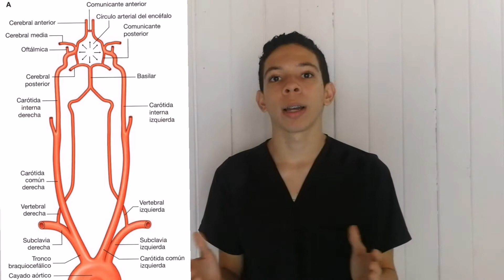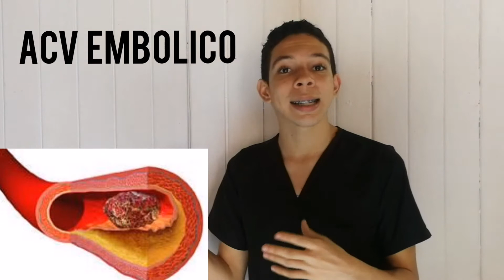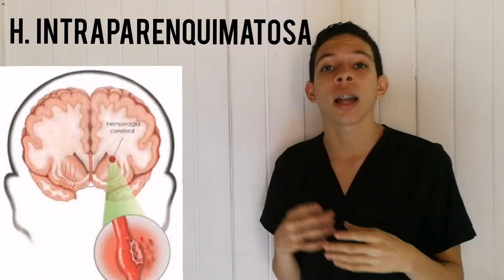Enfermedades Cerebro Vasculares.II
Hola!! Soy Victor Antero y pertenezco a la universidad Rómulo Gallegos.
El dia de hoy me complace comentarles sobre las generalidades de las ECV, además les hago un recuento sobre la anatomía cerebral, espero les guste!!
La Enfermedad cerebrovascular causa la muerte de 5 millones de personas al año lo que se traduce a 1 de cada 10 personas. En el mundo occidental es la tercera causa de muerte tras las enfermedades del corazón y los cánceres; es probablemente la causa más común de incapacidad severa. De todas las causas de enfermedad cerebrovascular, la isquemia cerebral (infarto cerebral) es la entidad más incidente y prevalente entre todas las enfermedades cerebrovasculares. Las mujeres son más propensas a padecer ECV, sobre todo cuando han perdido el factor protector estrogénico. Su incidencia aumenta con la edad y la mayoría de las poblaciones que envejecen.
Muchos estudios observacionales sugieren que la ECV se debe, en parte, a factores ambientales potencialmente modificables y algunos ensayos clínicos han demostrado que el controlar algunos de esos factores modificables reduce el riesgo de tener y morir por una ECV.
Factores de riesgo modificables: La Hipertensión arterial, es el factor de riesgo de mayor importancia. Diabetes, Hipercolesterolemia, Obesidad y sedentarismo, consumir licor, tabaquismo y drogas adictivas así como los anticonceptivos orales.
No modificables: Sexo, Raza, Edad.
El polígono de Willis, representa el mayor asiento de anastomosis de la vasculatura cerebral y salvaguarda el cerebro en caso de una oclusión arterial mediante sus arterias colaterales, este polígono o circulo arterioso esta formados por dos sistemas circulatorios, el anterior o carotídeo y el posterior o vertebral.
Cuando una arteria  cerebral afectada por una placa aterosclerotica sufre una erosion y deja salir su contenido, comienza el proceso de la coagulación lo que conduce a la formación de un trombo lo que va a ocluir  una arteria y causar una isquemia. Un émbolo es un fragmento de un coagulo grande que se desprende y se dirige hacia una arteria pequeña cerebral donde ocluye parcialmente y causa una déficit de flujo sanguíneo.
Las hemorragias cerebrales representan el 15% de las ECV y se dividen en intraparenquimatosas y en subaracnoideas.
Como bibliografía utilicé;
ROCA GODERICH TOMO II
CONSULTA PRÁCTICA JOSÉ H. PABÓN